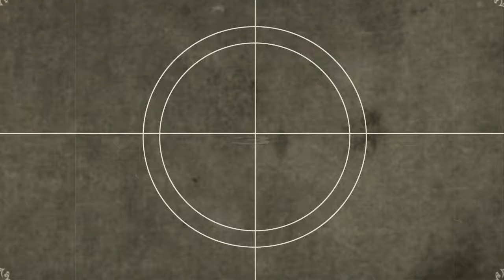Bétisier - Making of - interview - Ensemble et Toit - immobilier Dammartin en Goele - ETT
Rire et vivre sur le secteur de Dammartin en Goële saison 10 par l'équipe de l' agence Ensemble et Toit - Habitat maison 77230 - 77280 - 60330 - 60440 - animée par jean christophe HEBERT

Agence immobilière de Dammartin - active sur, Othis - Saint Mard ...
Pour vivre et travailler sur la zone Aéroport Roissy CDG - N2

Annonces pour changer de maison ou d'appartement

Estimation  - mise en valeur - achat - maison a vendre - appartement a vendre

Nous faisons de notre mieux pour rendre cela possible et agréable

POUR + INFO via notre bureau et le - ou au 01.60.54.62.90

Nous avons aussi des appartements , maisons  terrains ou villas à acheter avec piscine , pour se loger dans les secteurs, communes et villes pour vivre et habiter dans la région et le bon coin de France :

Notre Histoire

Depuis février 2005 votre agence immobilière de Dammartin en Goële est là pour s'occuper au mieux de ses clients et de leurs intérêts immobilier.

Vendre sa maison ou son appartement peut être due pour des multiples causes comme une rupture , une séparation un divorce , une succession une mort ou un décès , un mariage ou une naissance.

La crise et le chômage obligent parfois nos clients à déménager , de la seine et marne ou de l'oise dans une autre région ou pays.

À chaque étape , Jean Christophe Hebert et son équipe d'agent immobilier négociateurs motivés et bien formés sont là pour être bienveillants agréables ,  habiles et réfléchis et pour trouver ensemble la meilleure solution sur le marché de l'immobilier en France.

Il nous est toujours agréable de voir un client heureux et 100 % satisfait d'une transaction faite au juste prix pour la vente ou l'achat de son nouveau bien.

On est là , pour une estimation gratuite et sérieuse d' une maison , d'un appartement , T1 , F1 ,T2 ,F2 , F3 , T3 , T4 , F4 ou F5 , T5 a vendre ou la vente ou l'achat de votre ancienne habitation.